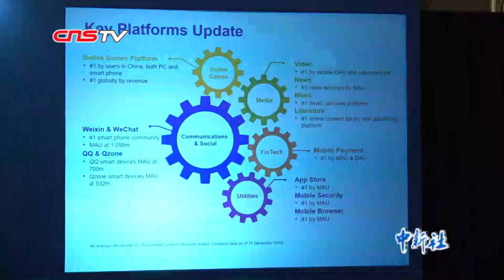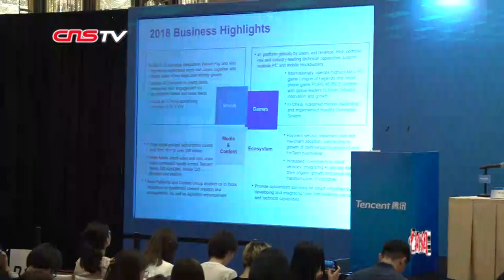马化腾：5G技术或将重构互联网服务形态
3月21日，中国互联网知名企业腾讯在香港召开记者会，公布其2018年第四季度和全年业绩，以及2019年公司展望。腾讯公司董事会主席兼首席执行官马化腾表示，目前，消费互联网已经开始向产业互联网转型，逐渐开始应用的5G技术，将会对互联网产业产生重大的影响，甚至重构互联网服务形态。